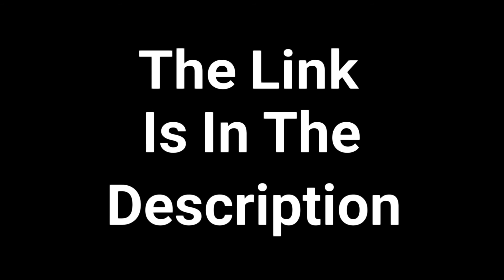Announcement On "Seasons Mep"